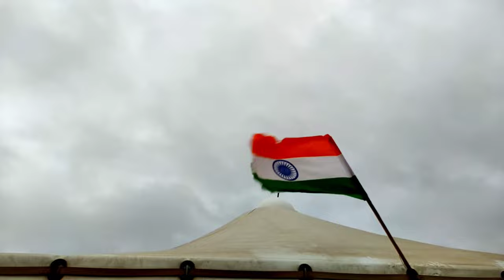Gangrel Dam Dhamtari || तेज़ बारिश के बाद फिर खोले गए गंगरेल बांध के 14 गेट || 2022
Gangrel Dam View Points || तेज़ बारिश के बाद फिर खोले गए गंगरेल बांध के 14 गेट || Dhamtari  C.G. || 15Aug 2022
Hii I am Ravikant Nirmlkar Wellcome In My Youtube Channel ''Travel With RaviN'

In This Video You Will Going To Watch-

1. Gangrel Dam Dhamtari Ka Beautufull View

2. Beautifull View Points Of Gangrel Dam

3. Different 3 View Points Of Gangrel Bandh

4. Minigoa Gangrel Dam Dhamtari

5.Gangrel Dam ke 14 Gate Khole Gaye

6.Gangrel Dam Dhamtari 2022 View

इस वीडियो में आप देखने वाले हैं-

1. गंगरेल बांध धमतरी का सुंदर दृश्य

2. गंगरेल डैम के खूबसूरत नज़ारे

3. गंगरेल बंध के अलग-अलग 3 व्यू पॉइंट

4. मिनिगोआ गंगरेल बांध धमतरी

5.गंगरेल बांध के 14 गेट खोले गए

6.गंगरेल बांध धमतरी 2022 व्यू

I Hope Ye Video Aaplogo Ko Pasand Aaygi

1. Outdoor Mic
3. Mobile Holder-
4. Mobile
5. Earphone
6. Laptop
7. Hard disk For Storage
9.Travelling Bag
10.mic 2
11. Hard Disk Case
12. Mobile Mount

TOP National Education Policy 2020 ll NEP 2020 ll राष्ट्रीय शिक्षा निति 2020 In Hindi Full Information-

KEEP YOUR SUPPORT AND GIVE FEEDBACK.

THANKYOU
Travel With RaviN ( MINJHRA vlogs)